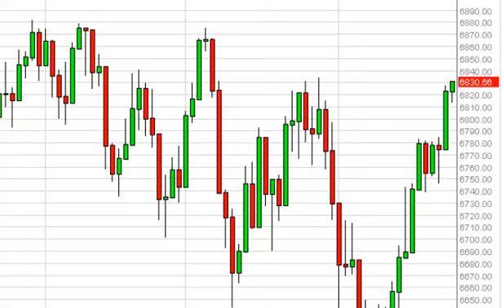FTSE 100 Technical Analysis for August 28, 2014 by FXEmpire.com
- August 28, 2014 index daily technical analysis for the FTSE 100 INDEX. Find more information about Forex and Commodities News Technical Analysis Fundamental Analysis and Brokers on FX Empire